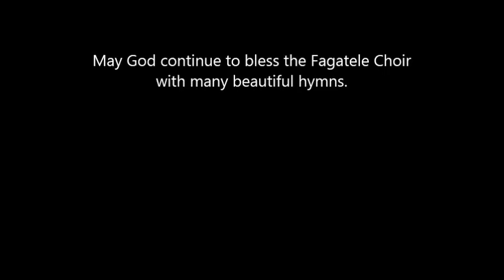FAGASA CCCAS 2007, "O le pogisa sa tele."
I recorded, mixed, mastered, and produced this CD in 2007 for this choir.

I'm based in Anchorage, Alaska.
I produce, record, mix, master all types of music.
I also do video production for church services, music videos, etc.